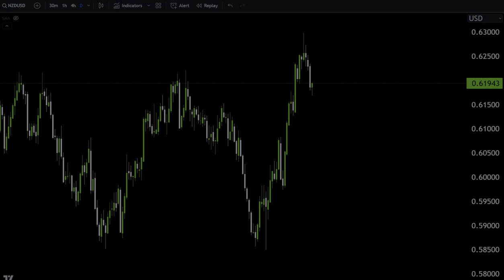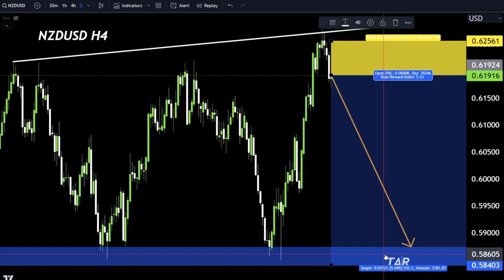NZDUSD Hourly Forecast, Technical Analysis ,Make money with us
Hello Traders